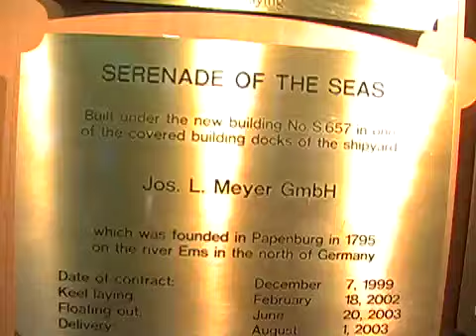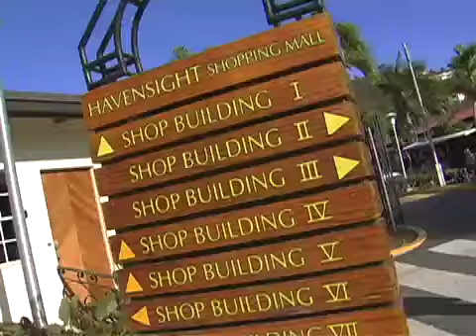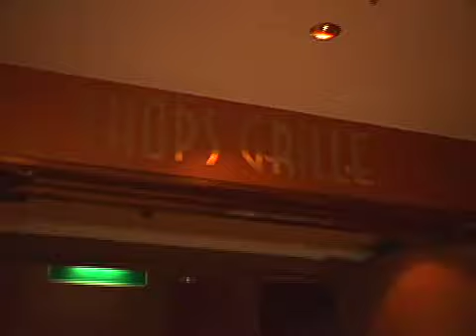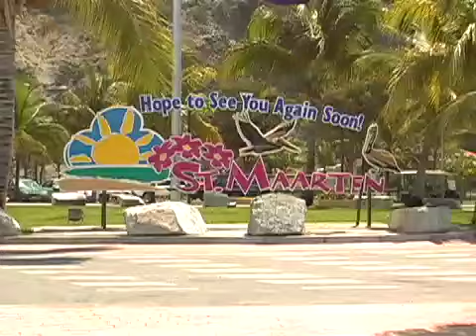Serenade of the Seas - Buen Viaje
Grabación y edición: Trebol Entertainment